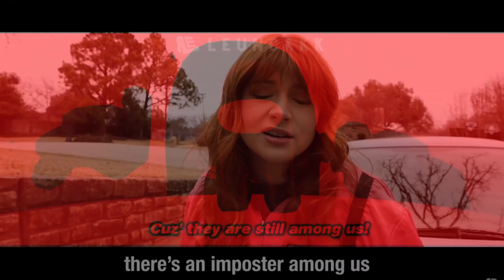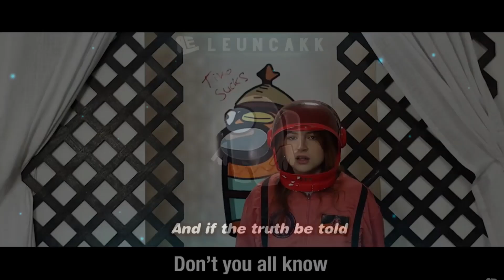Imposter among us song ( Keeley x Day by dave ) Animation edit